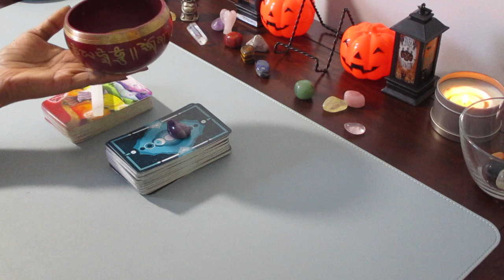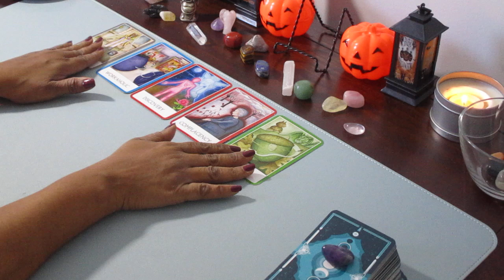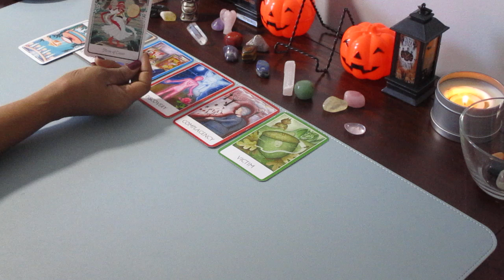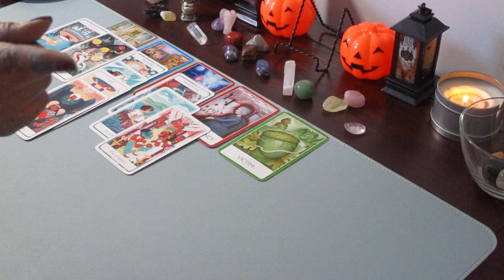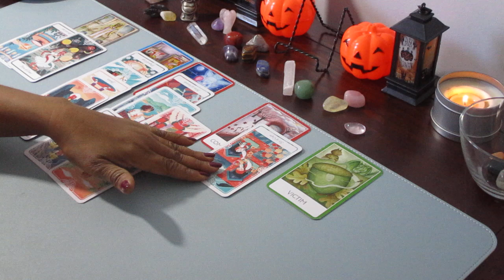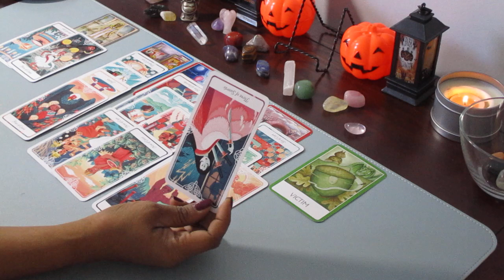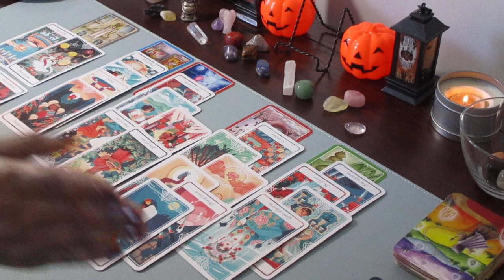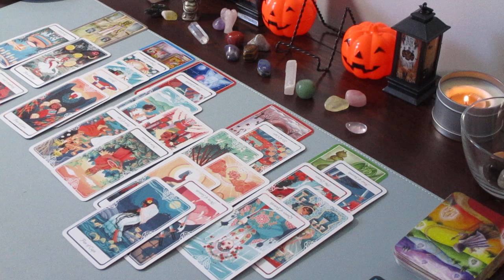DM (MALES) - WHAT'S GOING ON WITH YOUR DF, THAT YOU CAN'T SEE? UNK? THIS IS YOUR ALMOST PERSONAL ...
... ONCE A MONTH IF YOUR COMMNT CAPTURES MY ATTENTION. I'LL PULL FOR YOU. I HAVE TO BE IN THE MOOD -- I'M BITCHY LIKE THAT ... LMAO!!

All donations will be used for this channel, to purchase new decks, charms, etc. It will also put your energy directly into those cards.

❤️❤️PERSONAL READINGS
I'm available for personal readings! Reach out to discuss.

$33.33 for 1 question / 3 cards
❤️❤️All readings are video recorded for your viewing

All of your answers are within you. I hope this message resonates with some of you. (All of my messages are timeless. When you come across this video, that is when it is meant for you). Live, Laugh, Love.❤️